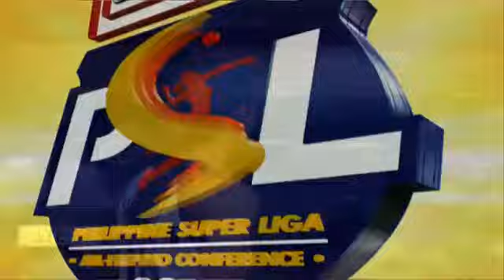Petron vs. Shopinas Set 5 | 2015 PSL All-Filipino Conference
Philippine SuperLiga 2015 Round 1: Petron Blaze Spikers vs. Shopinas.com Lady Spikers | April 6, 2015, Cuneta Astrodome